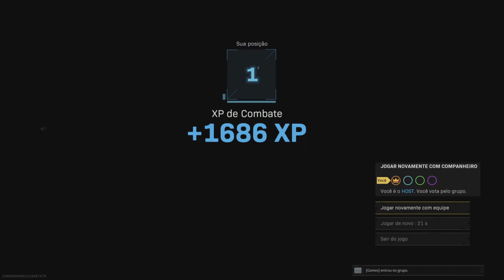Film - Partida gabrielzinho - 2022_3_2_15_39_8*